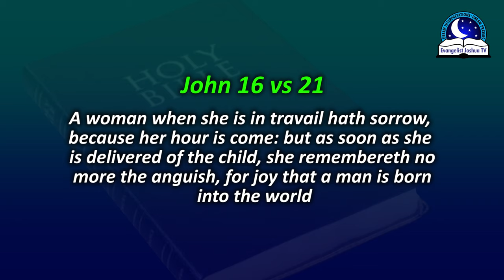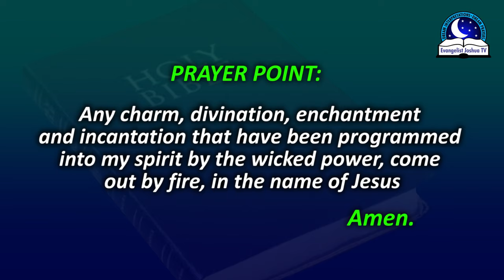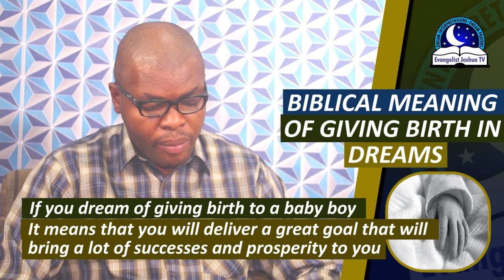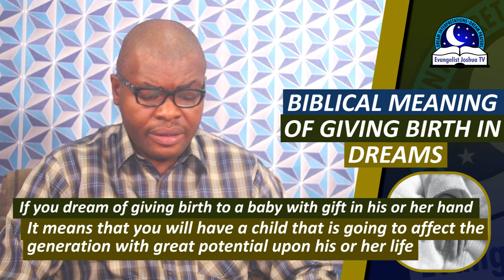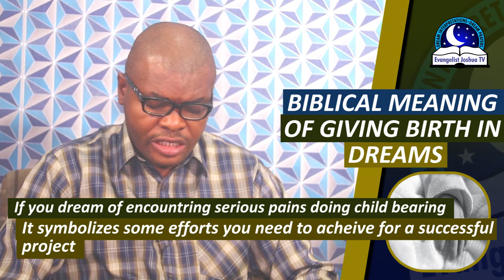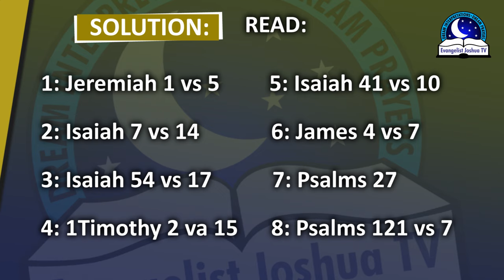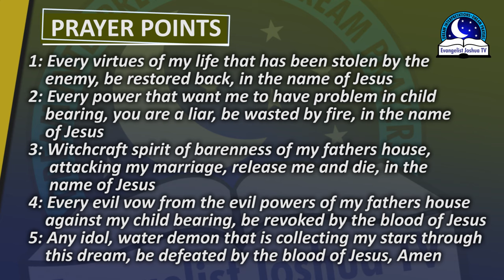BIBLICAL MEANING OF GIVING BIRTH IN A DREAM - Dream About Giving Birth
Giving birth in the dream is a sign of good news, progress, opportunity, success and freedom.  It may also be a sign of prayer answered or one's heart desire answered. Such a dream can indicate attack against your marriage and finances. Take control of every evil dream causing you panic.